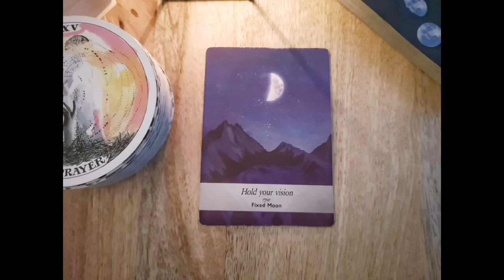HOLD YOUR VISION. FIXED MOON. MOONOLOGY Oracle card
HOLD YOUR VISION. FIXED MOON. MOONOLOGY Oracle card  (22 February 2024) or whenever it reaches you!